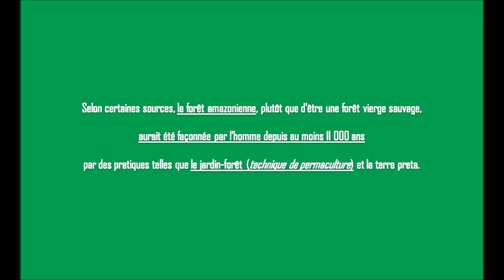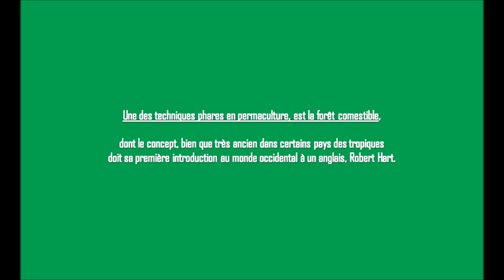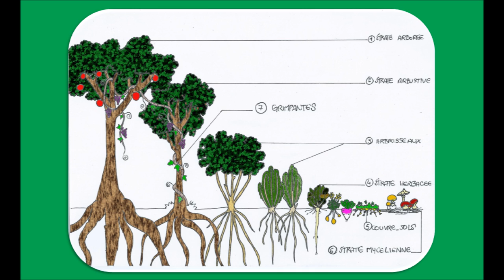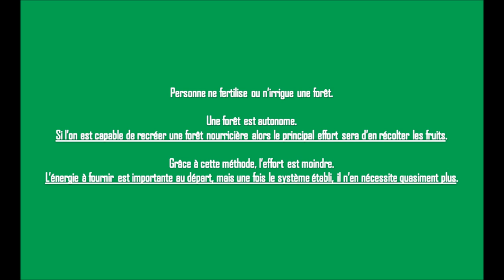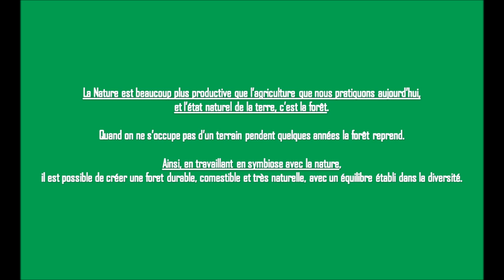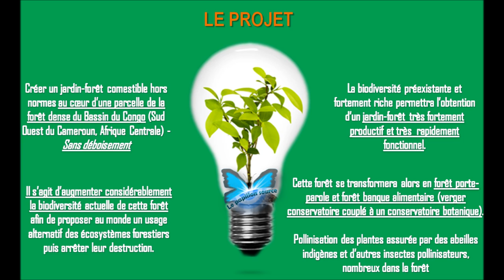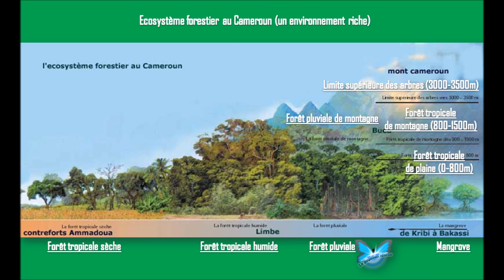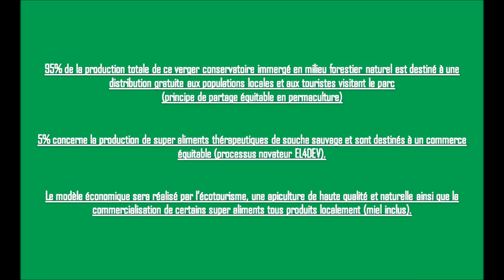Permaculture en forêt - EL4DEV Le Papillon Source Inner Africa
Permaculture d'avenir - Une  Solution Applicative Concrète pour:
- Un usage du potentiel inexploité de nos forêts
- Un enrichissement de leurs biodiversités
- Une reforestation de masse
- L’autosuffisance et la souveraineté alimentaire dans le monde

Permaculture of the future - A Concrete Application Solution for:
- A use of the untapped potential of our forests
- Enrichment of their biodiversities
- A mass reforestation
- Self-sufficiency and food sovereignty worldwide